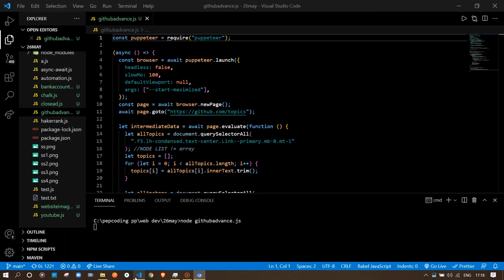Github Automation using puppeteer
ye github topics par jakar 3 topics randomly select karega then unke 5 project ke isues ke link la kar de dega